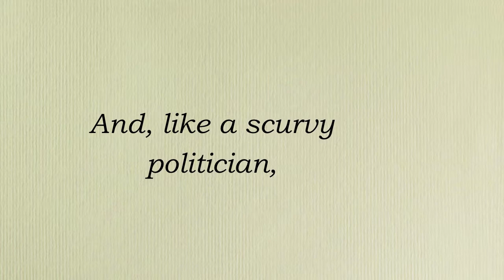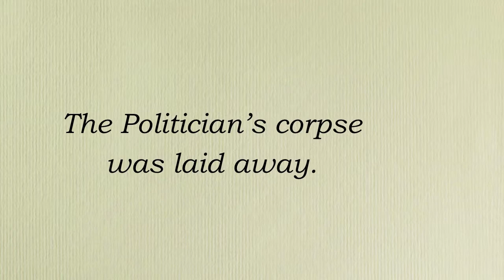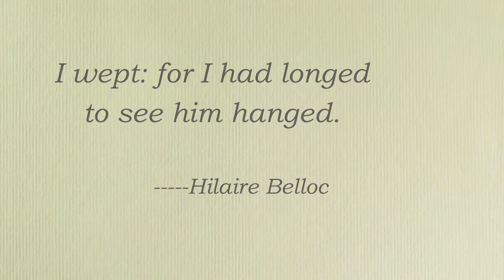Roger C. Vogel: The Devil's Songbook. 1. Of Politicians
An irreverent, satiric song on the nature and reputation of politicians.